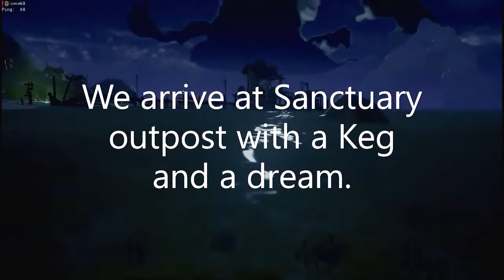The Merry-Go-Round Broke Down! | Seaa of Thieves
Starts as a quick Legend of the Veil steal at Sanctuary Outpost. Turns into much much more!